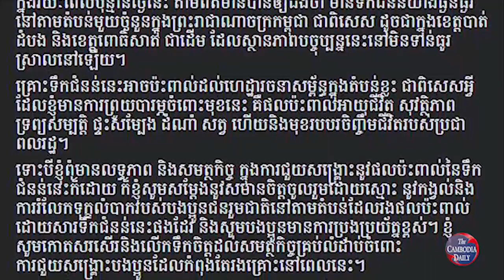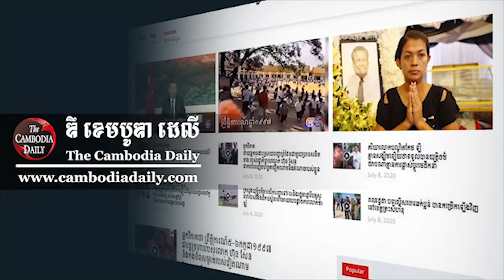លោក កឹម សុខា បង្ហាញក្តីបារម្ភចំពោះស្ថានភាពគ្រោះទឹកជំនន់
ប្រធានគណបក្សសង្គ្រោះជាតិ លោក កឹម សុខា ដែលពុំទាន់មានសេរីភាពពេញលេញនៅឡើយនោះ បានបង្ហាញនូវការព្រួយបារម្ភចំពោះផលប៉ះពាល់ដោយសារគ្រោះទឹកជំនន់ដែលបង្កឡើងដោយទឹកភ្លៀង ។